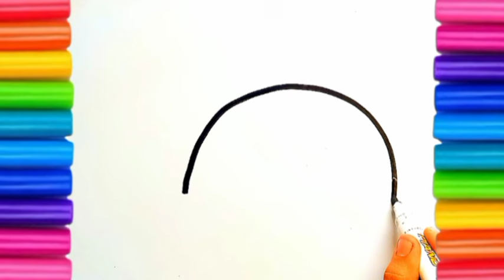Drawing & Coloring a glitter turtle. Essy step by step Drawing & Coloring for Toddlers & Kids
lets learn how to draw and paint a fish || homeschooling
Hello everyone:
Welcome to homeschooling of drawing and painting. everyone! preeschool Today I'm drawing. I love drawing and painting. Pelease try Learn to Counting 1 to 100 | 123 numbers | one two three, 1 से 100 तक गिनती, Counting with spelling hello everyone welcome to homeschooling of drawing and painting. everyone! Today I'm drawing Learn Drawing Basics and Coloring for Kids and Toddlers Homeschooling, known as home education, is the education of children inside the home. Learn How to Draw a house Easy Step by Step and Enjoy Putting your Own Colors In Your Home Sweet Home. Watch This Easy Drawing and Coloring AHouse Video for kids
Home education is usually conducted by a parent or tutor or online teacher. Many families use less formal ways of educating art Drawing and colouring. "Homeschooling" is the term commonly used in North America, whereas "home education" "Preschool" "Preschooling" is commonly used in the United Kingdom, Europe, and in many Commonwealth countries.  Home Based School 123, ginti, 12, one to hundred, counting 12, 123 123, 1 to 100, one two three, one two, one two three  one to hundred tak, counting 1 to 100, 123 song, 123 counting, 1234, song 1 se 100 tak, counting 123, 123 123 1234, one two three four, 123 numbers, numbers song 1-100, one two three hundred tak, numbers 1 to 100, counting song, 1 to 100 counting song, 1 se lekar 100 tak ginti, one one, 100, 1 to 100 counting, 1 to 10 ginti, 123 ginti, one two counting, 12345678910 draw, paint with me.
(16) kids tv Drawing Art
(17) kids tv Drawing Tutorial
Welcome to homeschooling of drawing and painting. everyone! preeschool Today I'm drawing. I love drawing and painting. Pelease try Learn to drawing car, drawing cars, tree drawing, drawing, kite drawing, aple drawings, flower drawing
scorpion drawing, drawing doll, drawing fan, lollipop drawing, drawing, makeup drawing baby, drawings, butterfly drawing, hut
(1) Drawing
(2) tree Drawing Videos
(3) step by step house drawing
(4) step by step scorpion drawing
(5) hen drawing
(6) Draw the fan
(7) Drawing Tutorial
(8) how to draw a frok
alphabets drawings.
magic fingers
kids tv 1